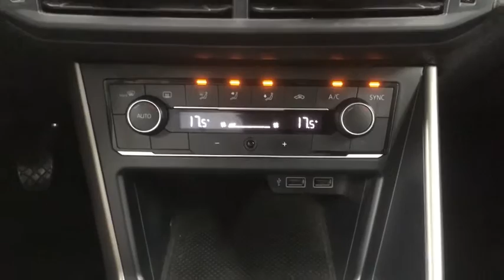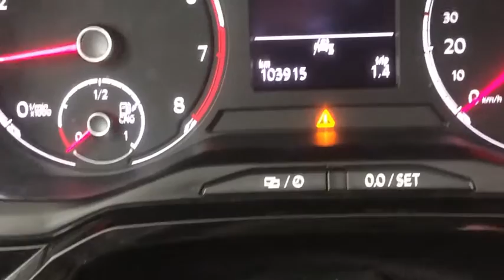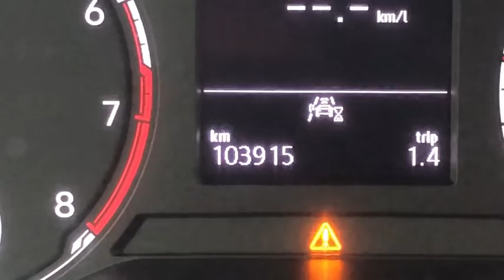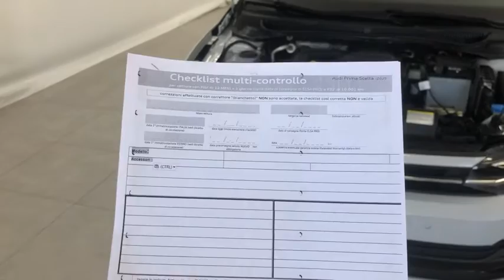Presentazione e prova su strada Vw Polo 1.0 tgi R.line usata del 2020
bella e accessoriata , allestimento R.line il migliore della Polo